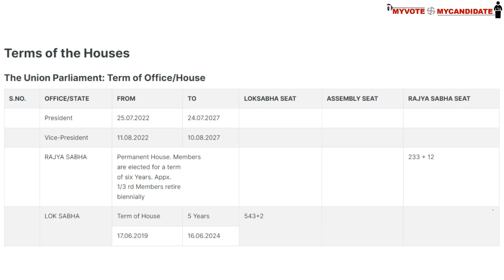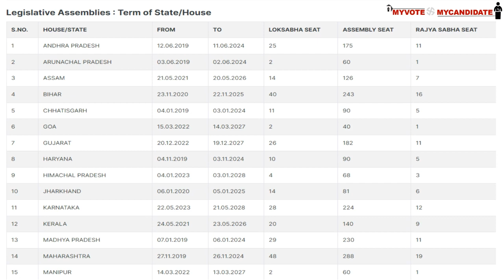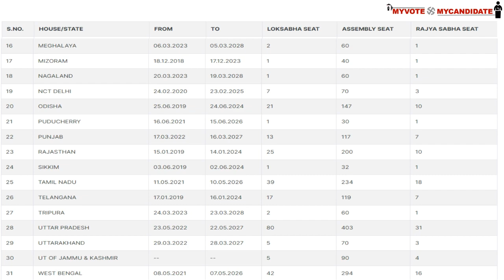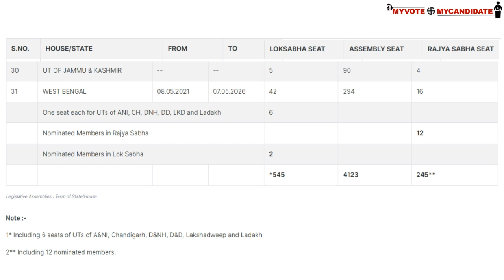Total Seats of MLAs MPs in INDIA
President Period
Prime Minister Period
LokSabha MP Period
Rajya Sabha MP Period